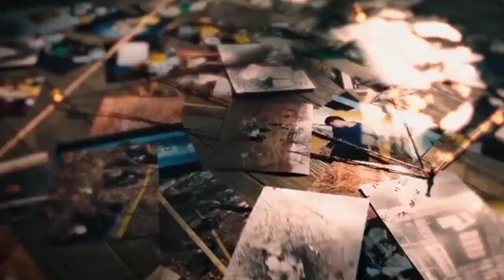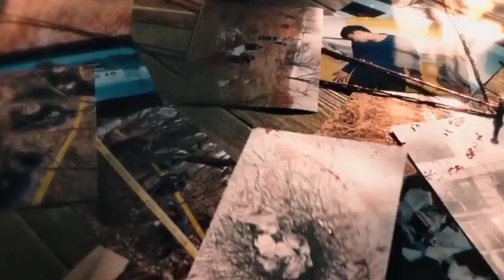Sketch Tamil Review|New Tamil Dubbed Action Korean Series|Disneyplus|Hollywood Gangstar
The people who wants to delete the footage (if i used one) . instead of give us a copyright strike , you can contact us in Mail : i will remove the content immediately.Or we are ready to give the revenue that we made from the video. Because we are spending oceans of times to achieve our dreams. Thats includes many life.